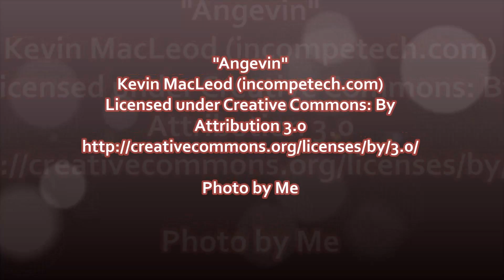Week 45 YouTube Challenge fave pagan writers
Wales, MA
01081